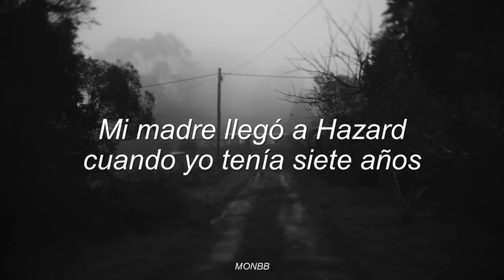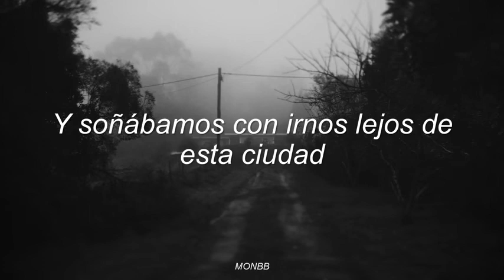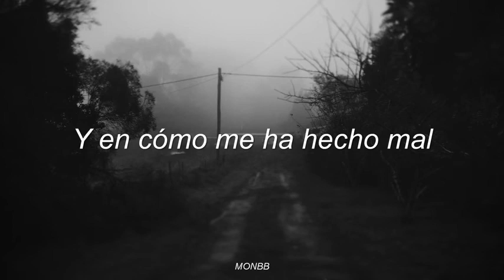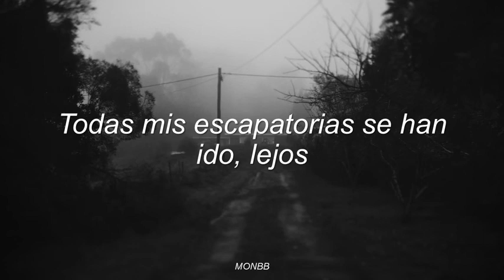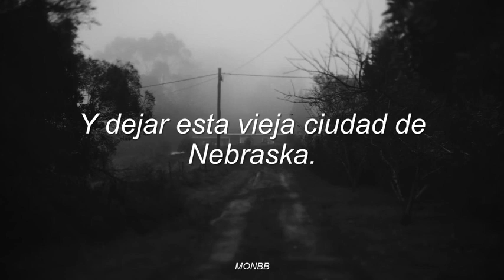Richard Marx Hazard